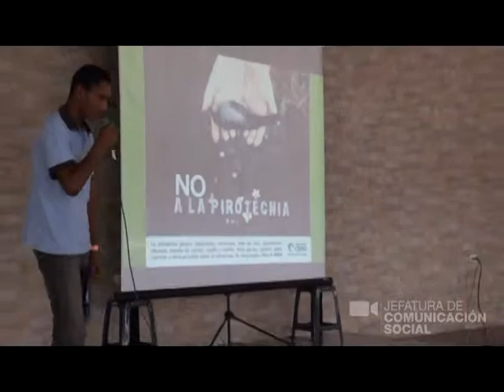INFORME # 30. DICIEMBRE - WALTER ANDRADE M. ALCALDE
Informe de actividades del alcalde del cantón La Concordia Ing. Walter Andrade Moreira, de la semana del 04 de diciembre al 10 de diciembre de 2014